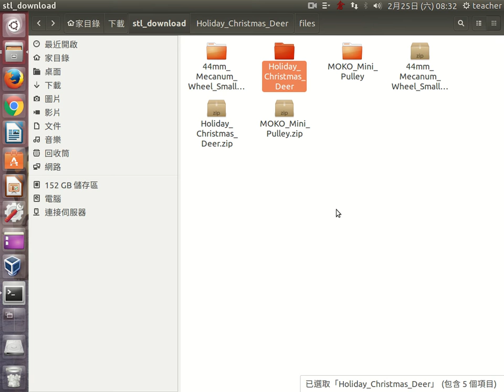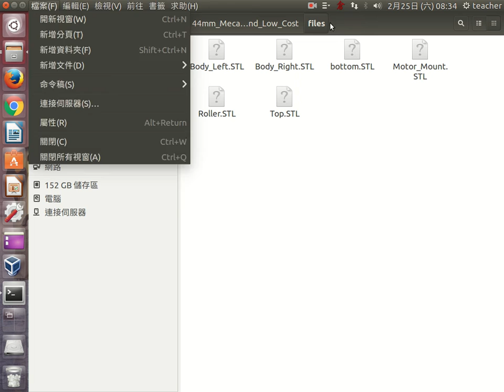stl 快速檢視